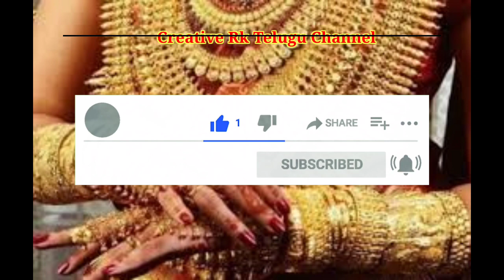గోల్డ్ ఖతర్నాక్ శుభవార్త:Today gold rate in India!|Today gold price in India